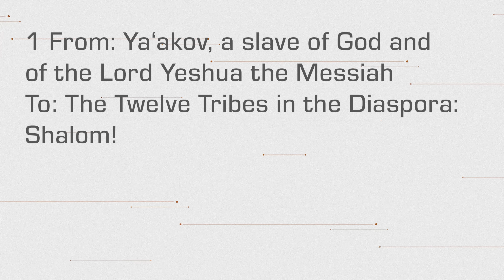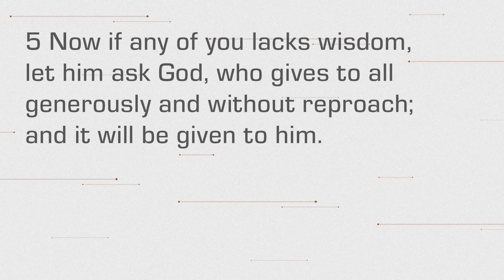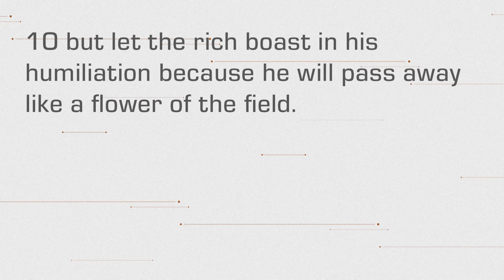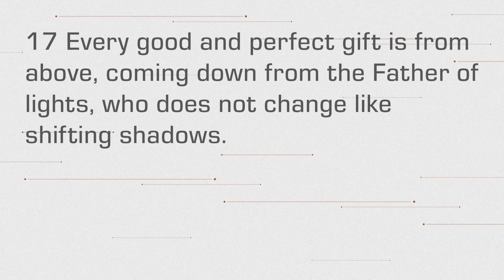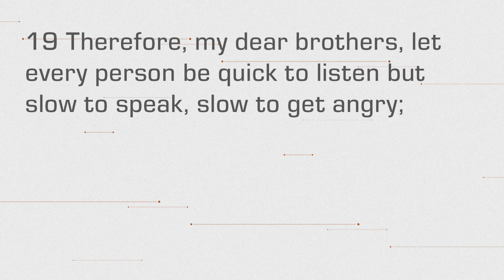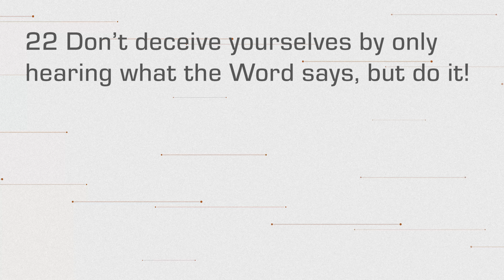resilience through trials | Bible Study Discussion Podcast James 1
Today we talk about finding resilience through trials in the Bible Study Discussion Podcast. We are reading through and discussing James 1.

James tells us to not be double minded and to ask the Lord for wisdom.

We hope that in looking at Scripture one chapter at a time we can better live a life that brings God glory and points folks toward the Lord.